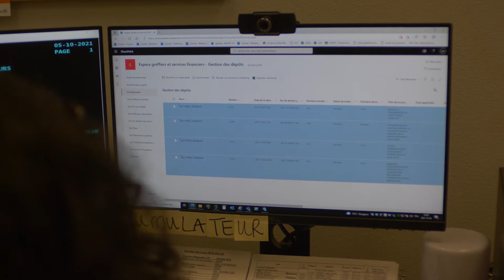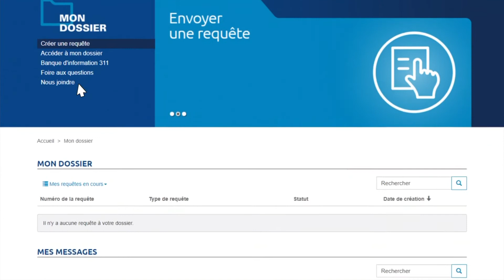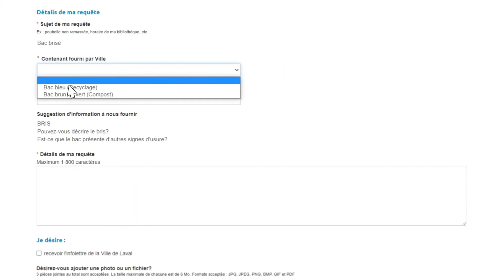Prix Initiatives numériques 2021 - présentation des trois équipes finalistes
Découvrez les projets des trois finalistes du prix Initiatives numériques 2021!
Équipe lauréate: Ville de Laval